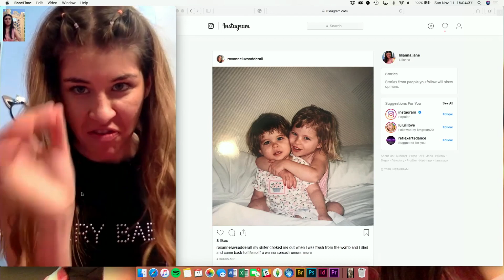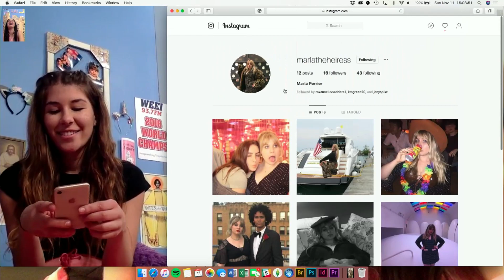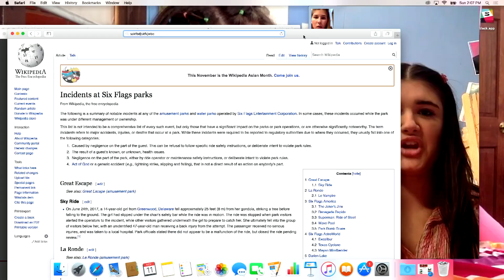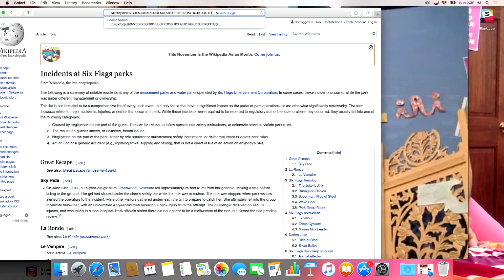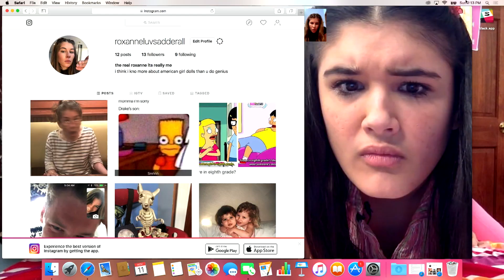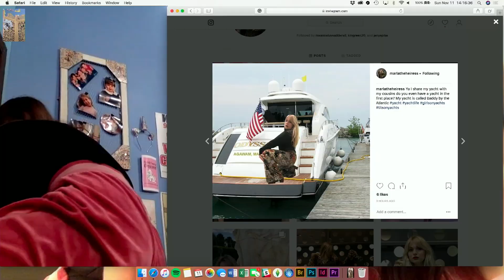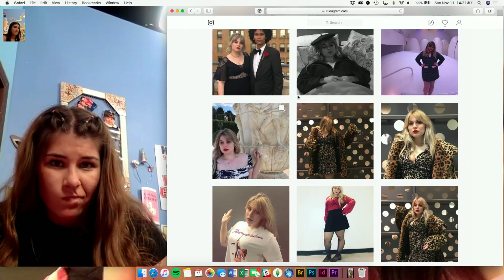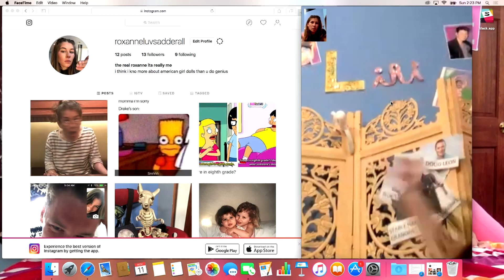Cyclone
After getting banned from Six Flags: New England, two middle school girls use the internet to wreak havoc on their small town from the confines of their respective bedrooms.